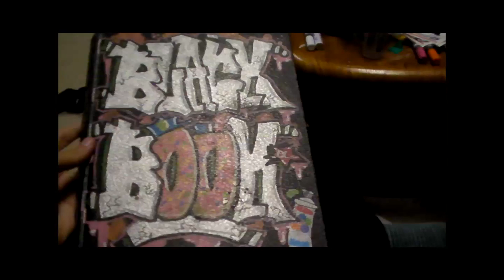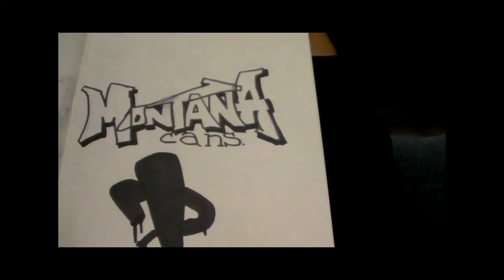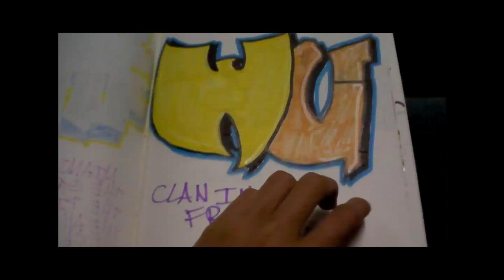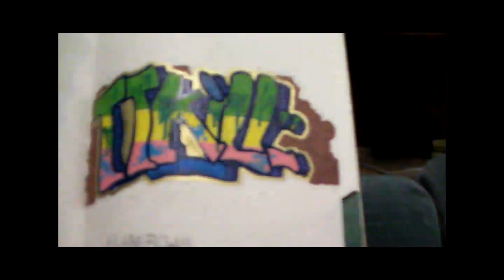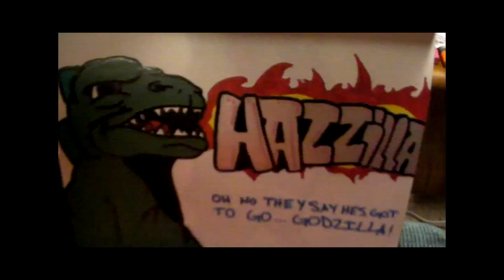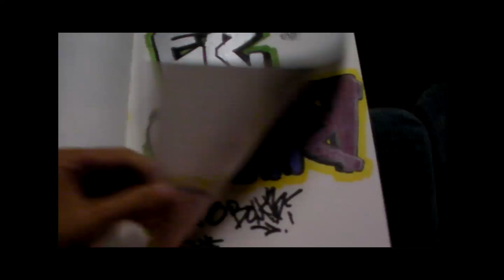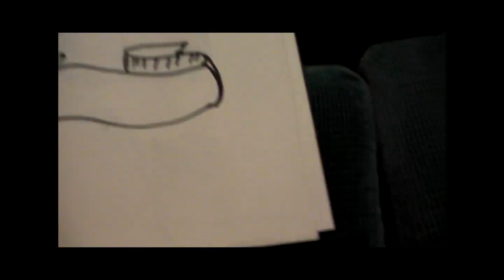black book #2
black book no hate